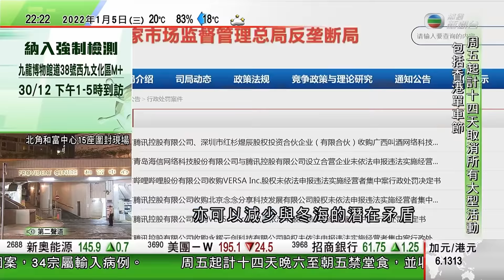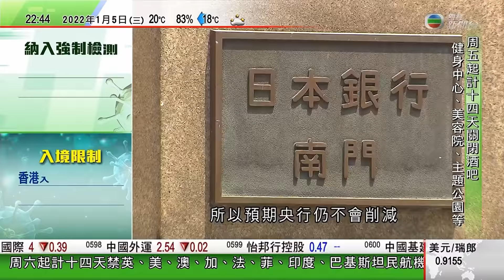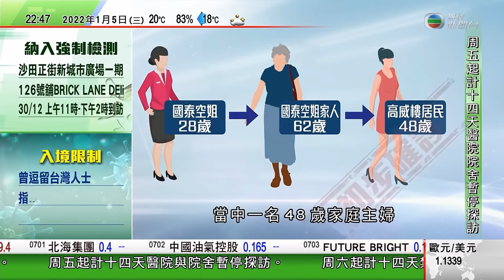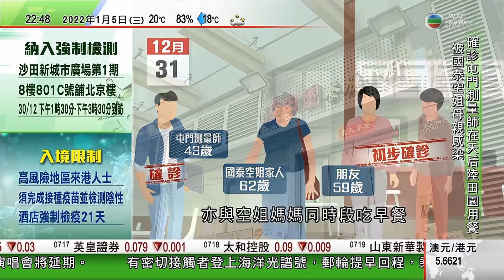無綫10:00一小時新聞 TVB NEWS｜2022年1月5日｜政府周五起收緊社交距離措施 包括禁食肆晚市堂食及關閉多個場所｜哈薩克燃料價格飈升爆大規模反政府示威 ｜前紐約州長科莫涉性騷擾獲撤控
02:27 政府周五起收緊社交距離措施 包括禁食肆晚市堂食及關閉多個場所
15:31 哈薩克燃料價格飈升爆大規模反政府示威 多地進入緊急狀態
16:33 前紐約州長科莫涉性騷擾獲撤控

相關影片:
1. 無綫6:30 六點半新聞報道｜有會計師行料今年最多15間在美上市中概股來港掛牌｜澳門去年博彩收入按年增近43% ｜內房商本月累計需還過萬億元人民幣 ｜2022年1月3日 TVB News
2. 無綫10:00一小時新聞 TVB NEWS｜2022年1月2日｜疫情第三年武漢回復昔日熱鬧 ｜國台辦稱台灣前途福祉與繫於祖國統一 ｜中國恒大海南海花島樓盤涉違規建設 十日內須清拆39幢樓
3. 無綫中國新聞TVB News | 雲南麗江市寧蒗縣發生5.5級地震 至少22人受傷 | 疫情第三年武漢回復昔日熱鬧 有市民回憶封城歲月百感 | 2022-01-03